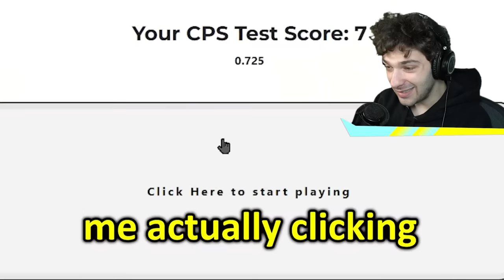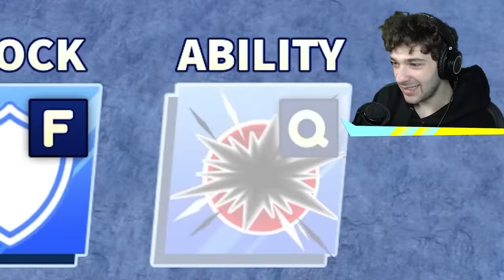Reacting To Blade Ball MEMES.. *HILARIOUS*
Both videos: *PLS CHECK THEM OUT THEY ARE AMAZING*